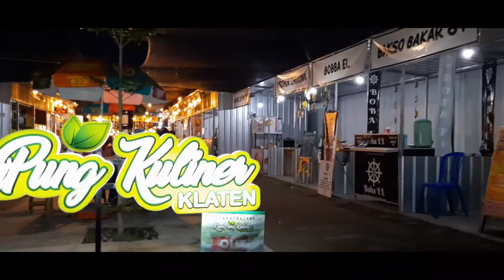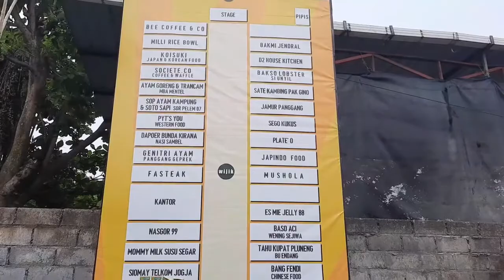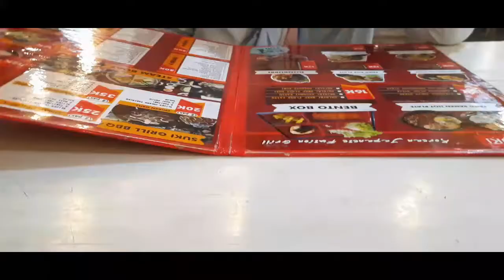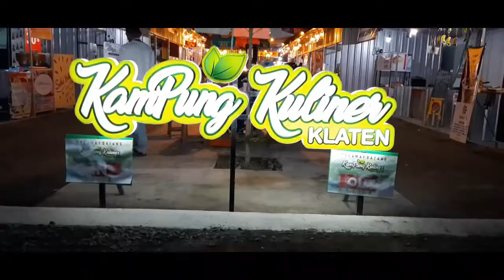Kampung Kuliner Klaten Komplit - Kuliner Klaten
kuliner klaten jawa tengah,
kuliner klaten 2020,
kuliner klaten terbaru,
kuliner klaten hits,
kampung kuliner klaten,
dyodoran kuliner klaten,
kuliner di klaten yang enak,
kuliner di klaten,
kuliner bayat klaten,
kuliner cawas klaten,
kuliner jatinom klaten,
kuliner khas klaten,
kuliner kota klaten,
kuliner sate kambing klaten,
kuliner malam klaten,
kuliner pedan klaten,
sultan kuliner klaten,
kuliner soto klaten,
wisata kuliner klaten,
kuliner wedi klaten